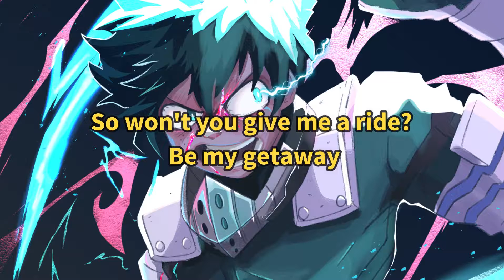Rina Sawayama - Hurricanes ( Lyric Video )